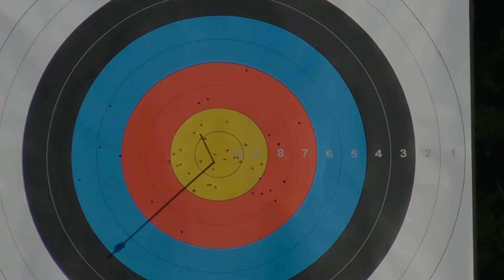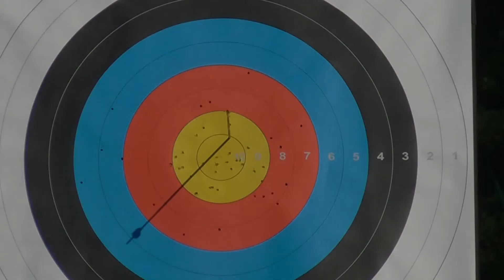Finał RM (Łuk olimpijski Mężczyźni Open) - 39. Memoriał Ireny Szydłowskiej 26.06.2022 r.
KUPCZAK Konrad (Kadra Narodowa) - WOJNONG Choi (LKS Łucznik Żywiec)